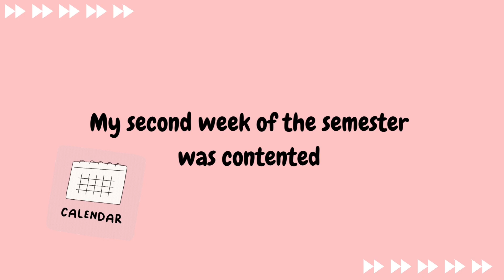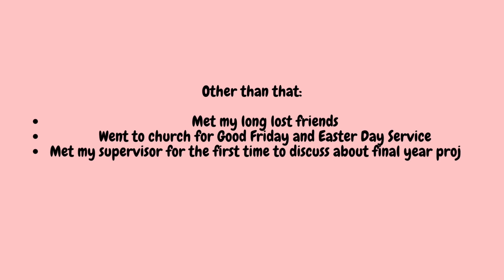🖼️ #𝟒 𝐏𝐡𝐚𝐫𝐦 𝐓𝐨𝐰𝐧𝐡𝐚𝐥𝐥 𝐒𝐞𝐬𝐬𝐢𝐨𝐧+ 𝐇𝐞𝐚𝐥𝐭𝐡 𝐒𝐜𝐫𝐞𝐞𝐧𝐢𝐧𝐠 𝐓𝐫𝐚𝐢𝐧𝐢𝐧𝐠 + 𝐏𝐫𝐨𝐣𝐞𝐜𝐭 𝐌𝐞𝐞𝐭𝐢𝐧𝐠 + 𝐁𝐚𝐳𝐚𝐚𝐫 𝐇𝐮𝐧𝐭𝐢𝐧𝐠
LinkedIn| Chok Yan Fang (Janice)
XiaoHongShu| Janlife

My name is Janice Chok and I’m 22 years old.
A Penultimate Year Pharmacy Student
I’m a Malaysian and currently studying at The National University of Malaysia (UKM)!

My second week of the semester (Year 3 Sem 2)was filled with lot of activities aside from studies! Yet, final year project is coming and everyone will start to be busy starting in the new week :') Enjoy my video and wish you luck with your studies too! 💪